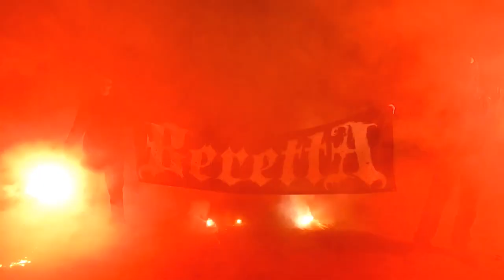BERETTA - Inside of Me (Official Video)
Recording, Mix & Master by SOBmusic.de
Clip by Beretta & SOBmusic